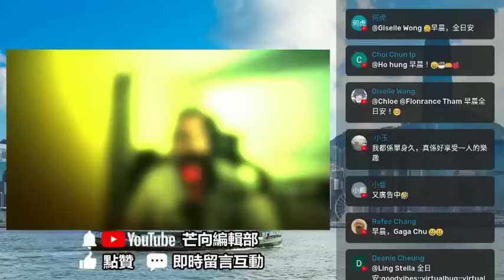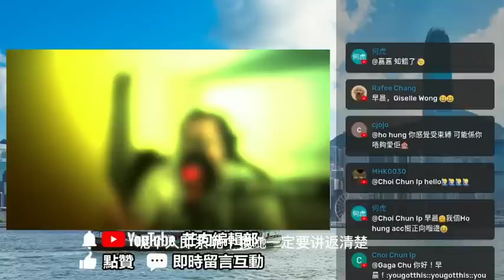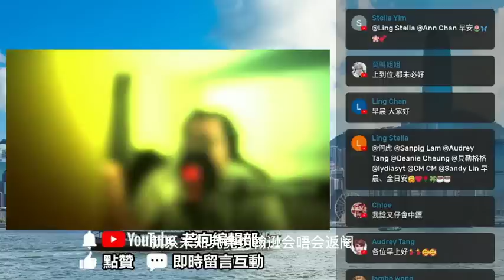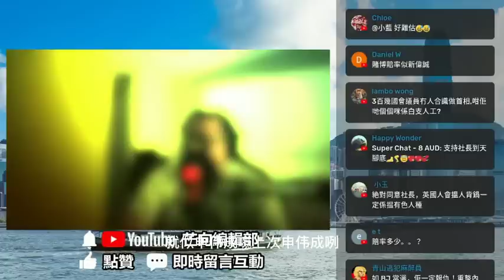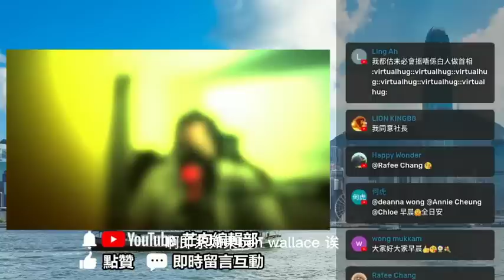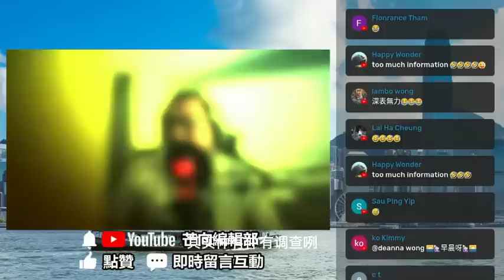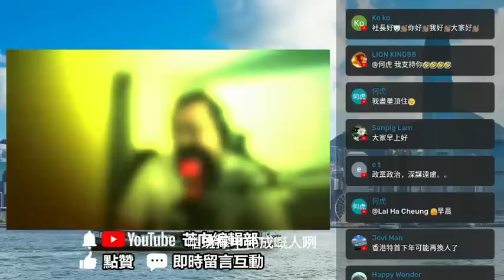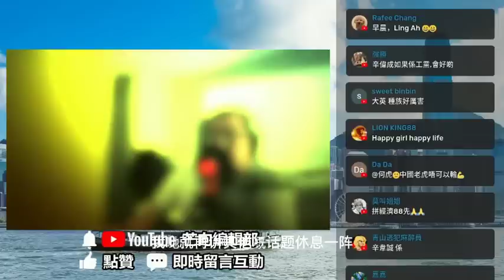20221023T 英國首相跑馬仔！暫時是他領先！真的要他出來做背鍋俠嗎？